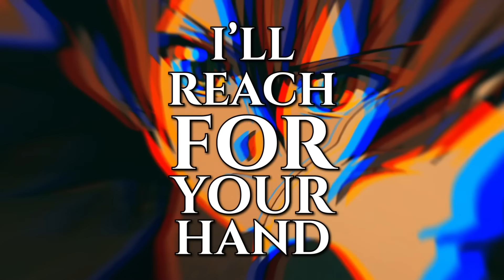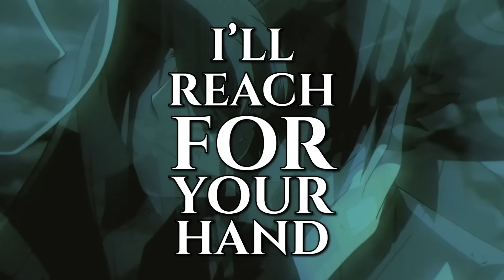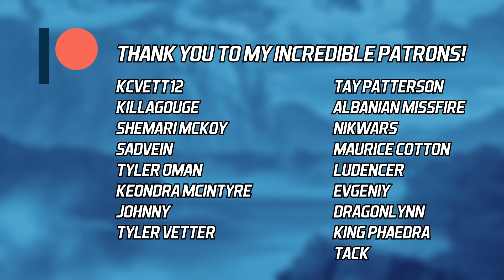ESDEATH SONG - "Through War" - HalaCG | Akame Ga Kill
I hope you guys enjoyed this new song, inspired by Esdeath from the anime Akame Ga Kill! I had such a great time recording and producing this, and it has quite a different narrative from most of my other music I think! I hope I did her justice :D

Credits:
Vocals: HalaCG
Lyrics: HalaCG
Music Production: HalaCG (with mixing tips from Tyler Clark)

Links!

PATRONS:
KCVett12
Killagouge
Shemari Mckoy
SadVein
Tyler Oman
Keondra McIntyre
Johnny
Tyler Vetter
Tay Patterson
Albanian Missfire
Nikwars
Maurice Cotton
LuDenCer
Evgeniy
DragonLynn
King Phaedra
Tack

[Proof For Amino]